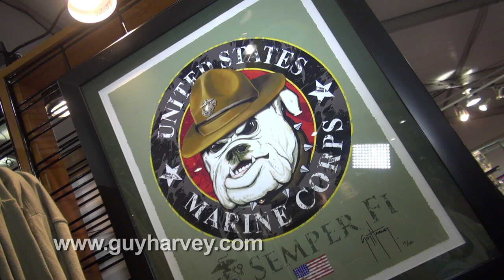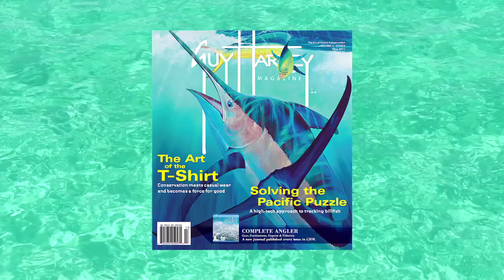Guy Harvey with Fred Garth, Editor-in-Chief of Guy Harvey Magazine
Watch Fred and Guy Harvey chat it up at the Ft. Lauderdale Boat Show.